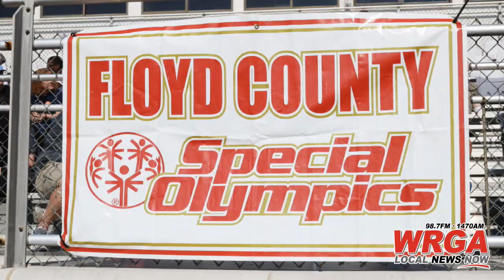2023 Floyd County Special Olympics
The Floyd County Special Olympics kicked off at Darlington School at Jerry Sharp Field in the Chris Hunter Stadium on Thursday morning.

The 2023 Special Olympic Games started with a parade of athletes that drew a large crowd to cheer on the Olympic participants.

The Special Olympics was founded on the belief that people with intellectual disabilities can, with proper instruction and encouragement, learn, enjoy and benefit from participation in individual and team sports.

The goal of Special Olympics is to help bring all persons with intellectual disabilities into the larger society under conditions whereby they are accepted, respected, and given a chance to become productive citizens.

The last Floyd County Special Olympic Games took place over four years ago back in 2019 before the COVID-19 pandemic.